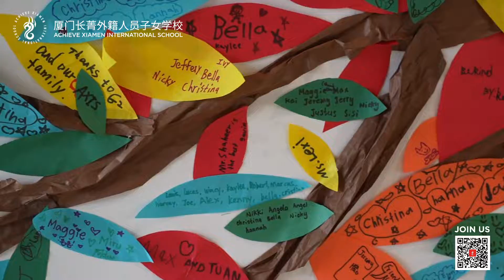Happy Thanksgiving 2022!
Thanksgiving Lunch at AXIS - Happy Thanksgiving! A great meal at the cafeteria and a deep sense of gratitude on the TREE!